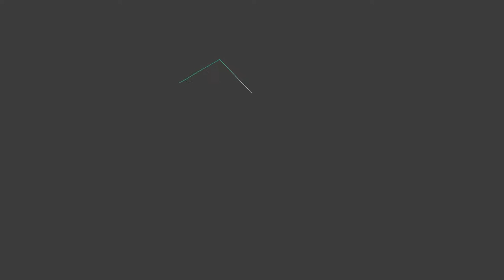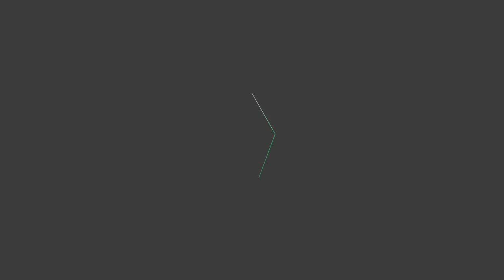Double Pendulums 300k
There are 300 000 double pendulums. They all start close together.
Created using C++ and Openframeworks library.